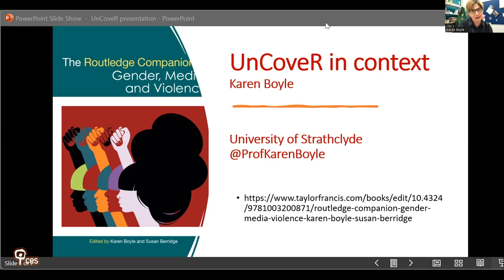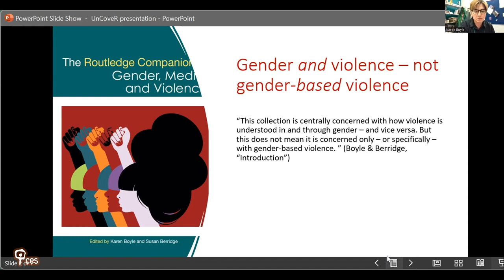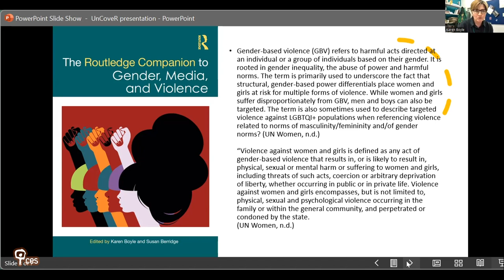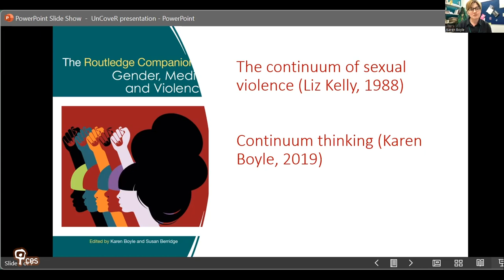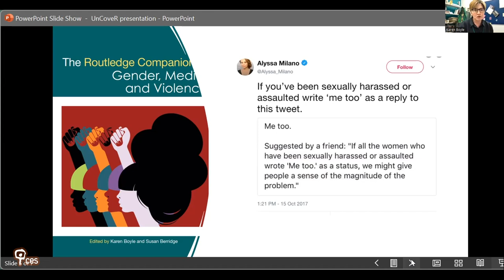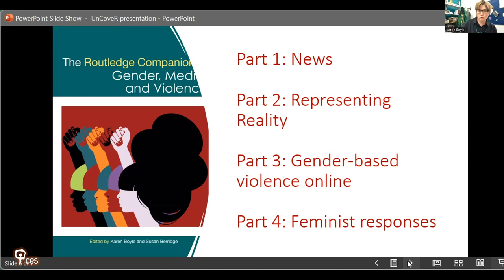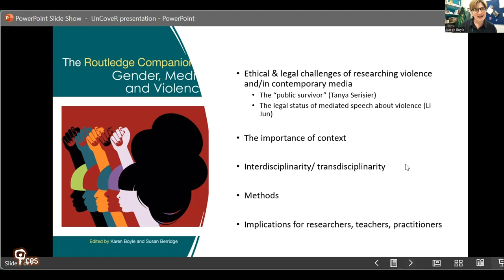Presentation of the Routledge Companion on Gender, Media, Violence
_The Routledge Companion to Gender, Media, and Violence_ (edited by Karen Boyle and Susan Berridge, forthcoming 2023) is the first collection on media and violence to take a gendered, intersectional approach. Comprising over 50 chapters by a team of interdisciplinary and international contributors, the book is structured around the following parts: News, Representing Reality, Gender-based Violence Online, Feminist Responses.
Karen Boyle is a consultant of the UnCoveR – Sexual Violence in Portuguese Mediascape project.